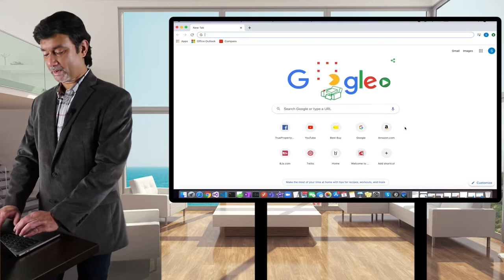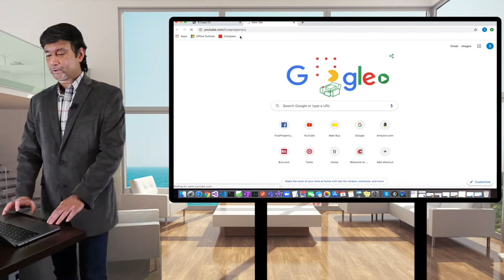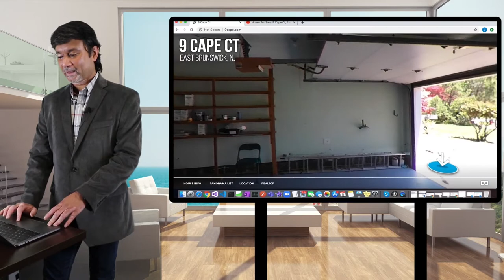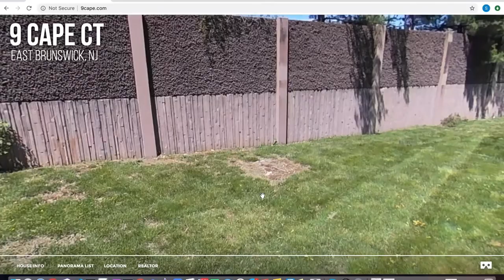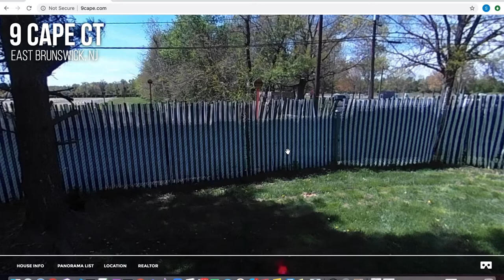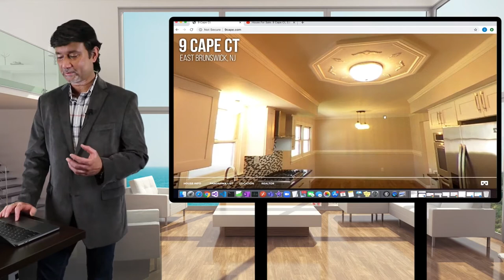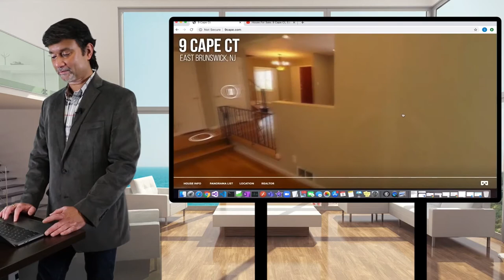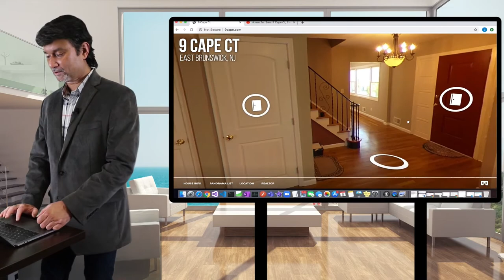(SOLD) Virtual Open House LIVE - Remotely | 9 Cape Ct, East Brunswick, New Jersey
~~ SOLD ~~

JOIN US LIVE by 1-855-53-REMAX
Date: Sunday May 17th, 2020
Time: Staring at 12 PM

Join us live on multiple channels to see this beautiful House from the Sky... Amazing View.

Also available on Zoom conference call:
Soumen Roy is inviting you to a scheduled Zoom meeting.

Topic: Virtual Open House for 9 Cape Ct
Time: May 17, 2020 12:00 PM Eastern Time (US and Canada)

Soumen Roy
Realtor Associate | REMAX FIRST REALTY
A Proud New Jersey Realtor® you can Trust

A Complete Marketing Automation Software &
Services Company